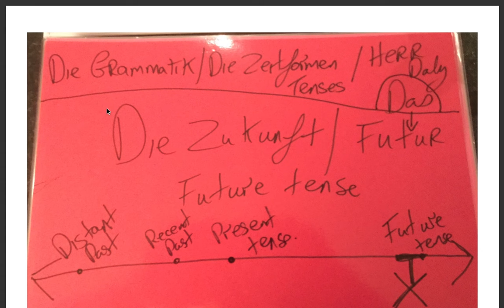Junior Cert German Top 50 Future Tense Zukunft Verbs